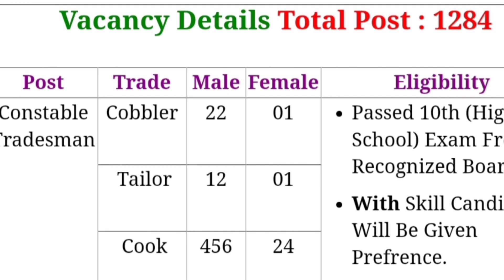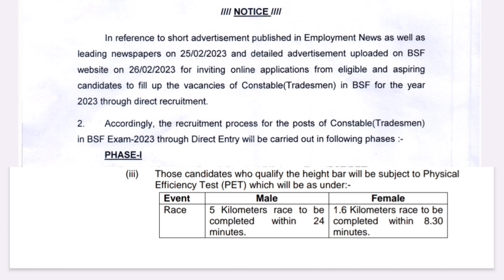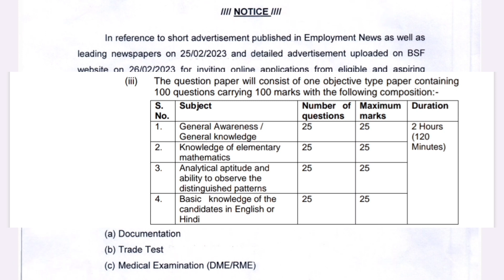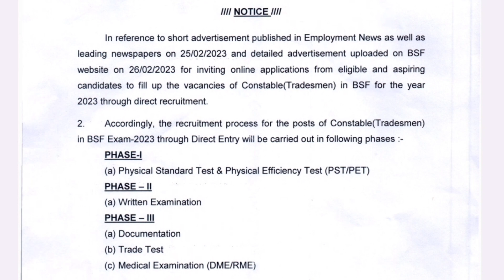BSF Constable Tradesman Admit Card 2023 | How To Download Admit Card